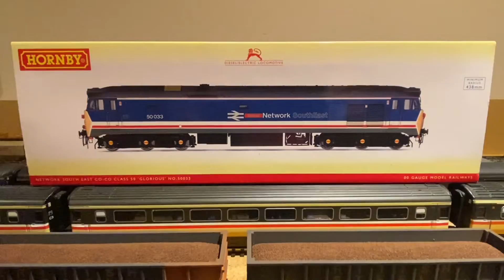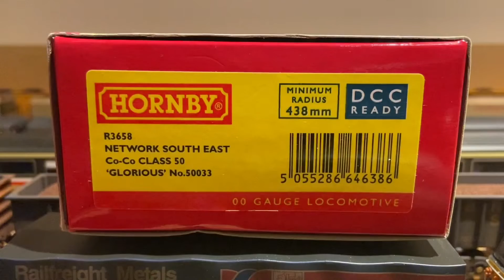This is Glorious……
Hornby’s class 50,033 Glorious running on my layout with matching Mk2B NSE coaching stock.